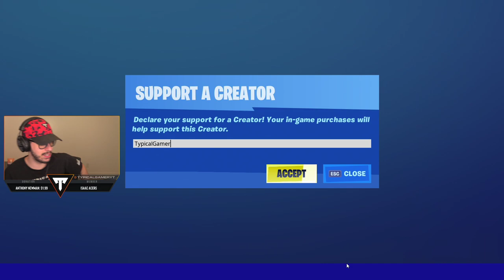GOLD PEELY UNLOCKED!! Winning in Solos! (Fortnite Battle Royale)